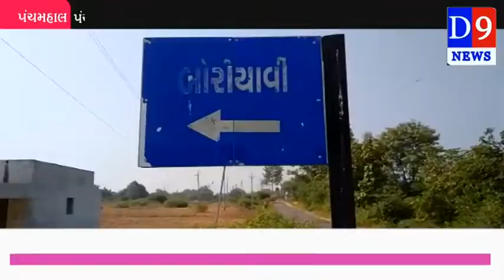શહેરા તાલુકાના બોરીયાવી ગામ માં છેલ્લા છ દિવસ થી વીજ ગાયબ